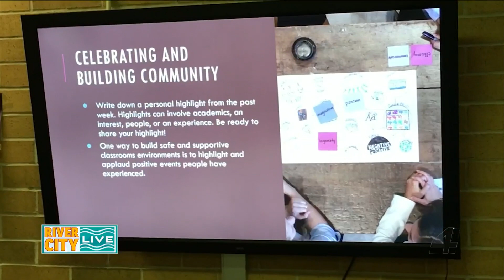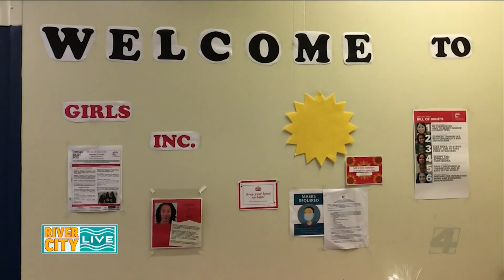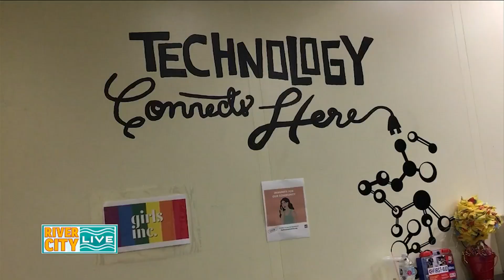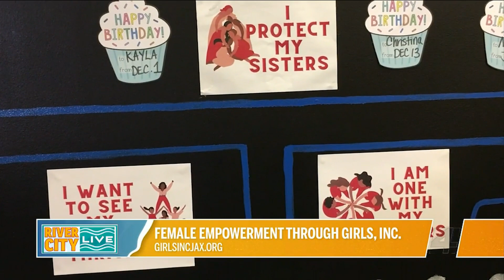Girls, Inc. Jax empowers young ladies of the city